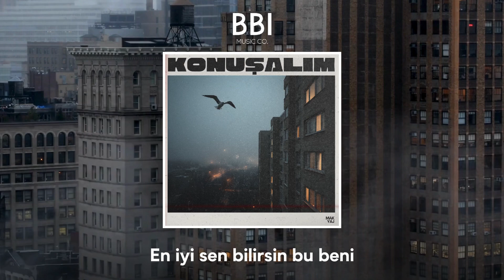Makyaj - Konuşalım (Official Lyric Video)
Makyaj'ın yeni EP’si “Neredeyim, Kiminleyim?”in ilk teklisi olan “Konuşalım” kayboluş, kavuşma ve tanışmanın melankolik anlatısını taşıyor. Parçanın sözlerinde, insanın kendini bulma arayışı, karşılıklı anlaşılma ve unutulmuş benlikleri hatırlama çabası ön planda.

Prodüktör: Pekcan Birinci
Kapak: Pekcan Birinci, Ozan Ballı
Label: BBI Music Co.

BBI MUSIC CO.

Makyaj - Konuşalım (Şarkı Sözü)

İzledin mi beni
Yırtıldım sayfalarca
Komşu kadınlar alay eder gibi
Gizledim kendimi
Evden bacalardan
Martılar bağırdı
Işıkları açık bir cenaze evi
Konuşalım en iyi sen bilirsin bu beni
Kavuşalım hatırlat bana neye benzediğimi
Tanışalım ellerinde hiç ölmemiş gibi
Dinleyelim mi
Yeni şarkılar yaptık
Ulaş'la Ozan ben
En eskisi gibi
Kaybettim kendimi
Konuşalım konuşalım konuşalım